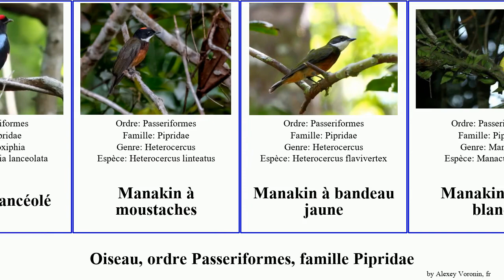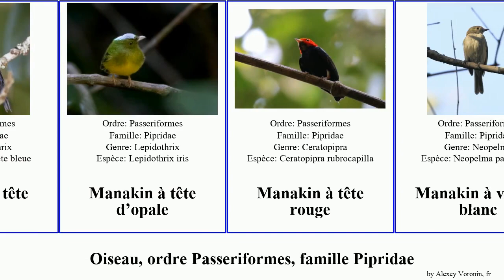Oiseau, ordre Passeriformes, famille Pipridae manakin front orange birds col queue rouge aux blanc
oiseau ordre Passeriformes, famille Pipridae.
birds of Order Passeriformes Family Pipridae, language: fr.

19th Floor - Bobby Richards (Free YouTube library)

Manakin aux ailes d'or
Manakin lancéolé
Manakin à moustaches
Manakin à bandeau jaune
Manakin à col blanc
Manakin à col orange
Manakin à col d’or
Manakin à cornes rouges
Manakin à cuisses jaunes
Manakin à fraise
Manakin à front blanc
Manakin à gorge blanche
Manakin à longue queue
Manakin à queue barrée
Manakin à queue ronde
Manakin à tête bleue
Manakin à tête d’opale
Manakin à tête rouge
Manakin à ventre blanc
Manakin à ventre jaune
Manakin à ventre orange
Tyranneutes